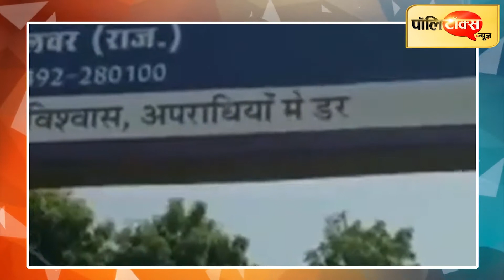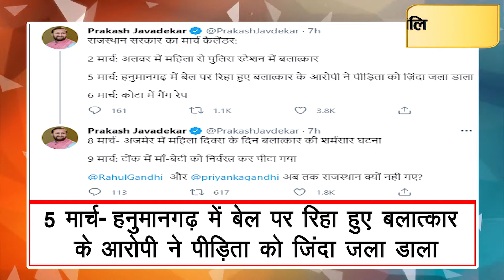बढ़ती रेप की घटनाओं के बाद जावड़ेकर ने लिया राहुल-प्रियंका को आड़े हाथ- अब क्यों नहीं गए राजस्थान?